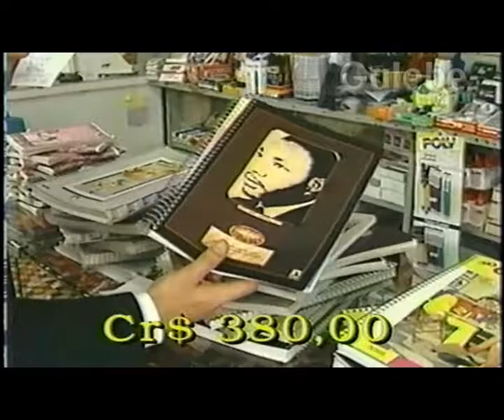LOJÃO TEM DE TUDO BOB GALEBE 16 02 1991